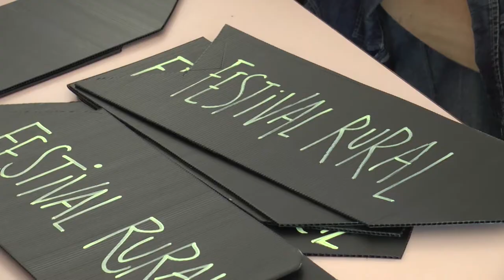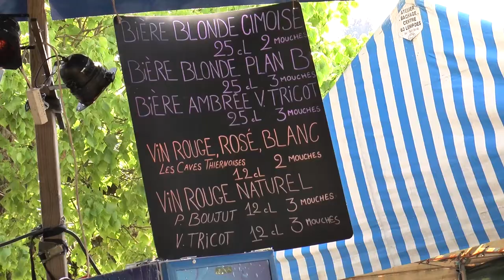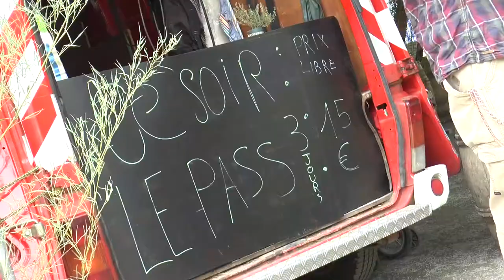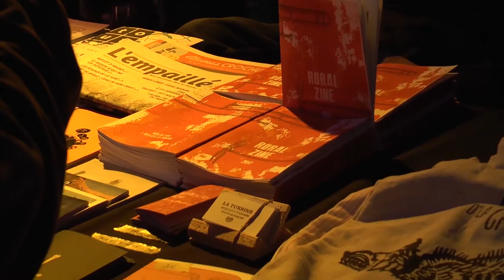18ème Festival Rural Châteldon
Venez à la découverte ou la redécouverte du festival Rural pour sa 18ème édition, nos caméras ont filmé le festival du 4 au 7 mai 2017.

Reportage de Barbara Malsch, Manon Derobert et Annie Gimel.

Merci à la Gratte à 2 Pattes de nous avoir ouvert les portes.